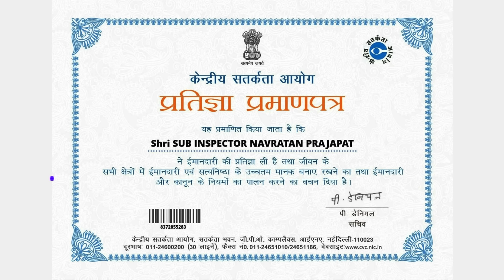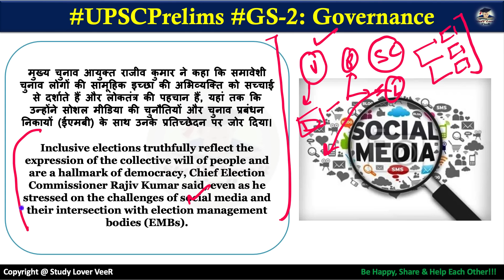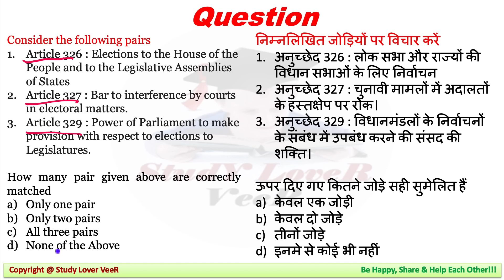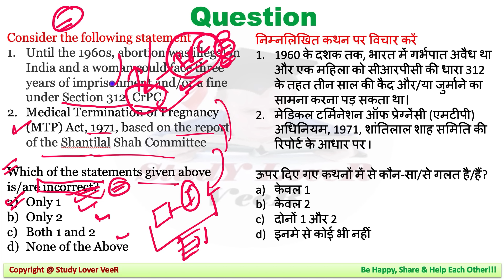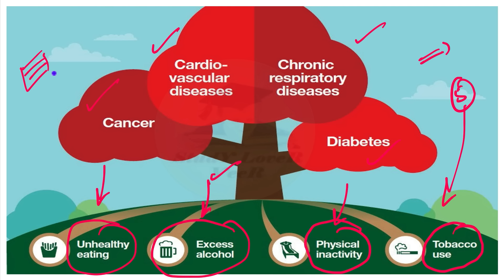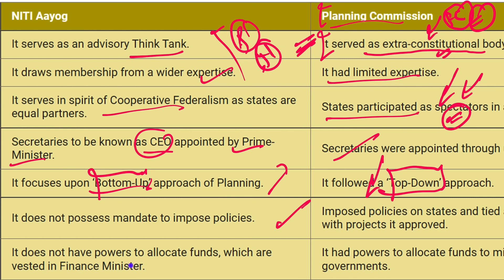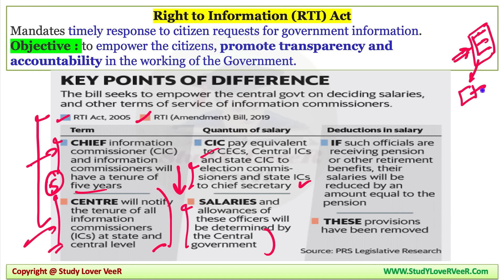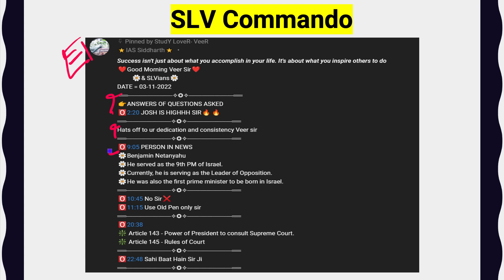Important News Analysis 04 November 2022 by Veer Talyan | INA, UPSC, IAS, IPS, PSC, Viral Video, SSC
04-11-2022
00:00 - Traffic Humanity Discipline Viral Video
00:58 - How's the Josh
01:55 - Motivation Dose
06:12 - Person In News - Jamshed Jiji Irani (Indian industrialist)
06:22 - Central Vigilance Commission Integrity Pledge
07:57 - Pakistan - Imran Khan Assassination Bid
10:56 - Gujarat Election
12:26 - Garo Tribe - Wangala Dance - Rising Sun Water Fest
12:46 - Umiam Lake - Meghalaya
13:33 - Kantara
15:20 - Editorial -1: Election Body - Social Media (Governance)
20:03 - Summit for Democracy
21:52 - Social Media in Elections
24:31 - Election Commission of India
26:53 - Articles related to Elections
32:02 - Editorial -2: Unmarried and single women Right to abortion ( Govt Policies)
35:51 - Medical Termination of Pregnancy Act
36:42 - Article 21 and 14
39:57 - Abortion Concern
45:00 - Editorial -3: Non Communicable Diseases NCD (Health)
51:58 - Non Communicable Diseases Types
1:03:40 - Editorial -4: NITI Aayog like body for States (Governance)
1:08:01 - NITI Aayog and Planning Commission
1:13:14 - Editorial -5: Right to Information (Polity)
1:21:15 - Right to Information Act (RTI)
1:24:11 - Central Information Commission
1:27:13 - Governance - Project Dolphin
1:27:29 - Gangetic River Dolphin
1:28:08 - Echolocation (Science)
1:29:50 - Environment - Ranipur Tiger Reserve (Uttar Pradesh)
1:30:27 - INSTANT - Prelims (National)
1:31:31 - INSTANT - Prelims (Economy)
1:32:13 - INSTANT - Prelims (World)
1:33:15 - UPSC MCQs + UPSC CSAT (Anwer)
1:34:14 - Places in News - Lachlan River (Australia)
1:34:55 - Vocabulary
1:35:30 - Be Happy, Share & Help Each Other